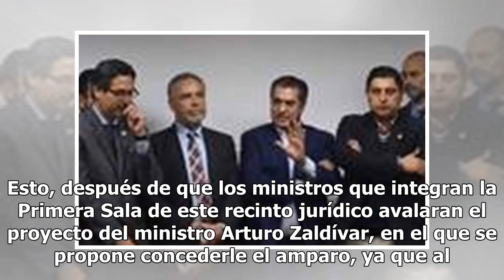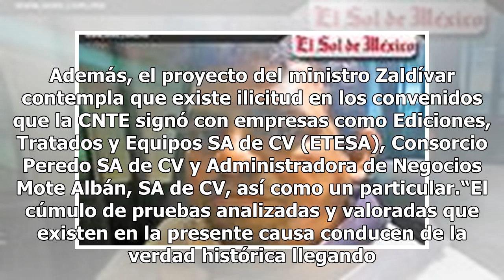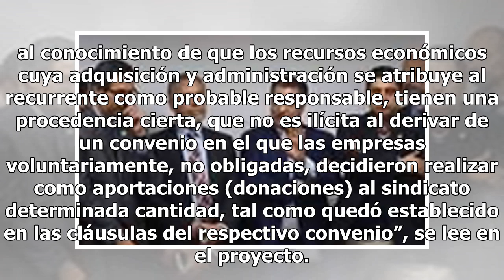Corte libera a tesorero de la CNTE por presunto desvío de recursos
La Suprema Corte de Justicia de la Nación (SCJN) otorgó la libertad absoluta al tesorero de la Sección 22 del Coordinadora Nacional de Trabajadores de la Educación (CNTE), Aciel Sibaja Mendoza, acusado por la Procuraduría General de la República (PGR) por el presunto desvío de 25.2 millones de pesos...